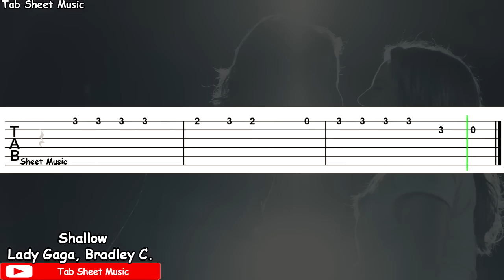Lady Gaga, Bradley Cooper - Shallow (A Star Is Born) Guitar Tutorial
Shallow Guitar Tutorial

Song: Shallow (A Star Is Born)
Performed by: Lady Gaga & Bradley Cooper